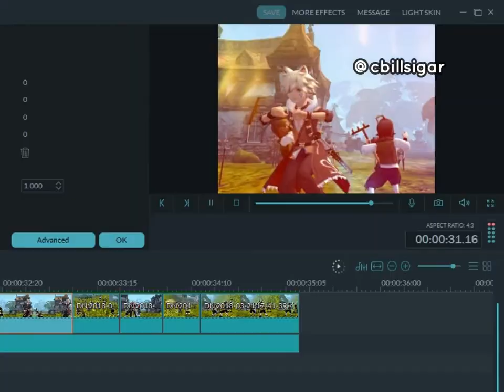Dragon Nest Indonesia Parody (What kind of video is this?)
Just another sh video I made. Hope you guys enjoyed. xD

Note: If you laughing after watching this, then this is a funny video.
If don't, then this is really a sh post only. *yeah if you got that right xD